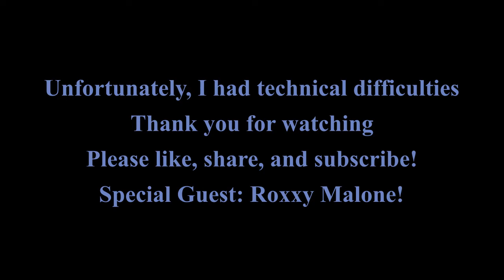Pick Your Poison: Raspberry Lemondrop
This week I am joined with the lovely Roxxy Malone. We will be making a delicious Raspberry Lemondrop and discussing drag pageants! Watch us for pageantry, mothering, and all things boozy.